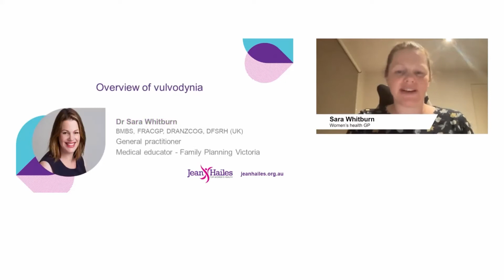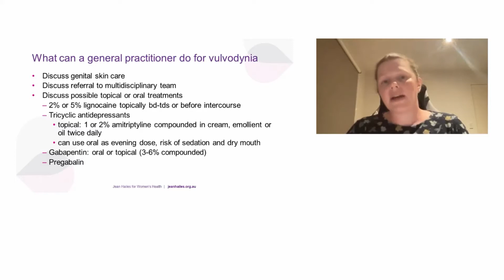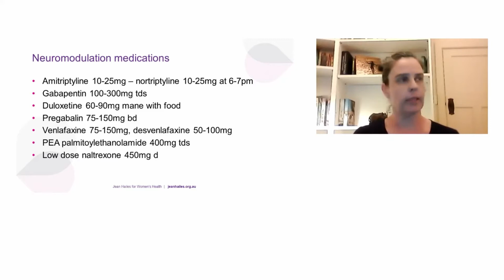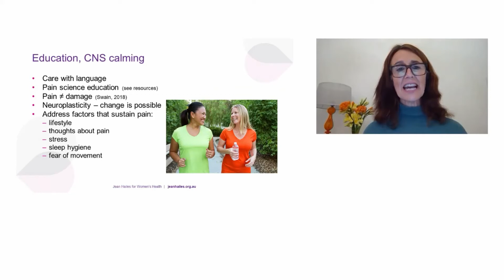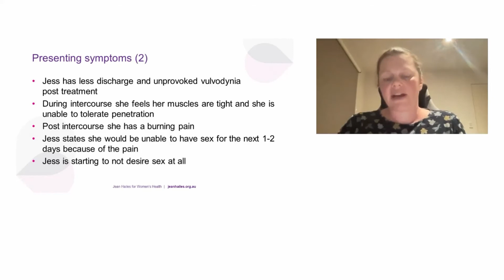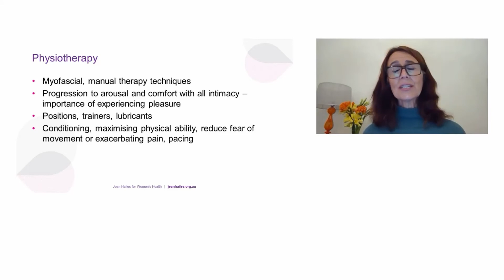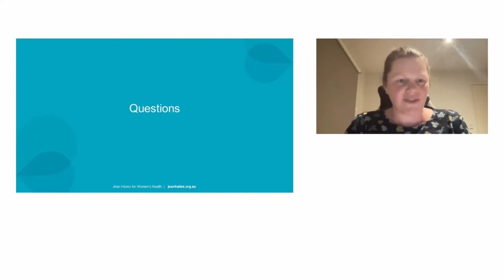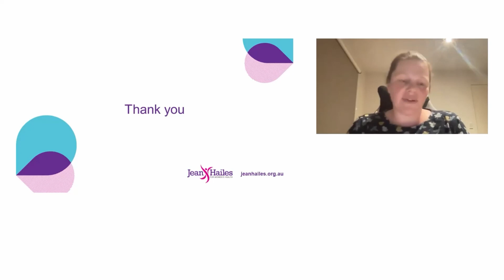Vulvodynia: a multidisciplinary approach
This webinar for health professionals aims to improve knowledge and understanding of vulvodynia (vulval pain), a chronic pain condition affecting many women.  By the end of the webinar health professionals working in primary care will be able to deliver evidence-based, best-practice management to patients, including individualised multidisciplinary specialist referral, leading to improved health outcomes for their clients.

Jean Hailes Instagram - @JeanHailes
Jean Hailes Twitter - @JeanHailes